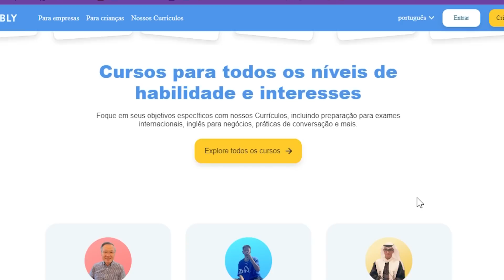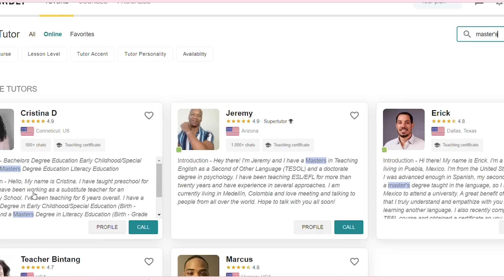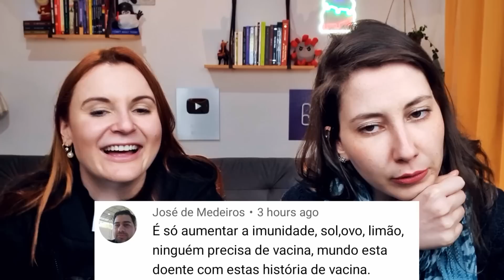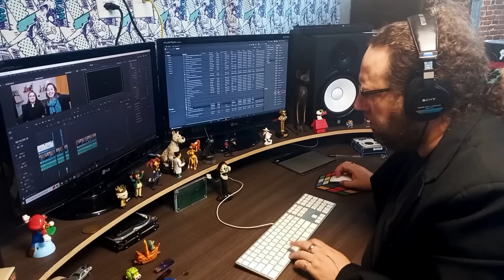Como identificar cientistas de esquerda e de direita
Produção: Ana Bonassa e Laura Marise
Edição: Thiago Padoan e Ana Bonassa
Design da miniatura: Laura Marise

Livro Super-Heróis da Ciência:

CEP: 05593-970